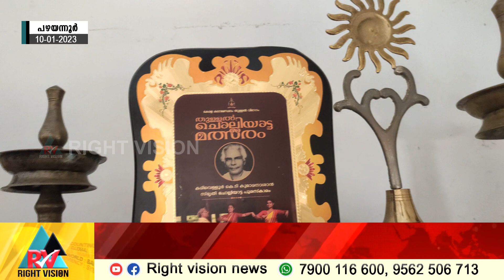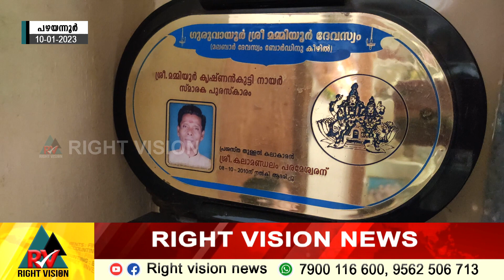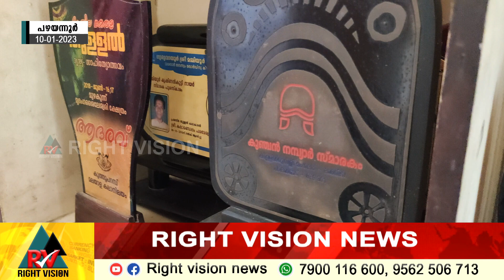പഴയന്നൂർ:: കേശവഗീതാനന്ദം അവാർഡ് പഴയന്നൂർ സ്വദേശി കലാമണ്ഡലം പരമേശ്വരന്